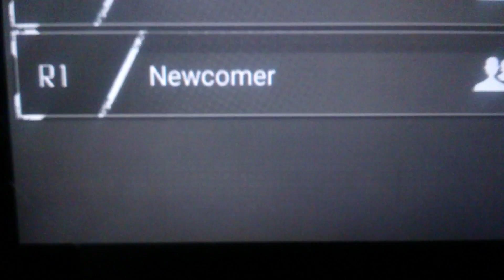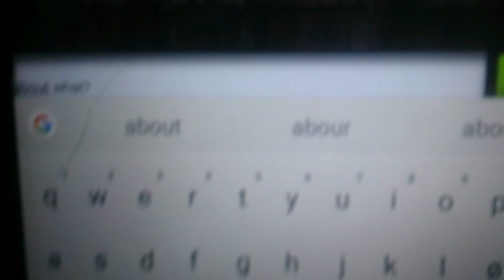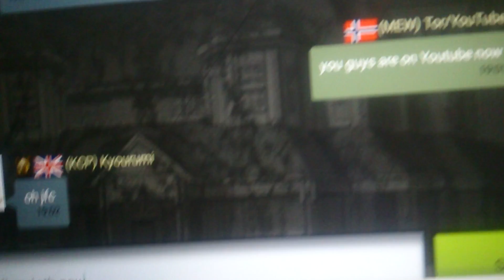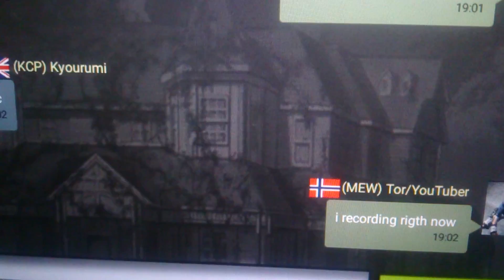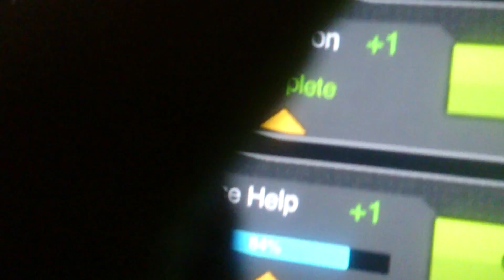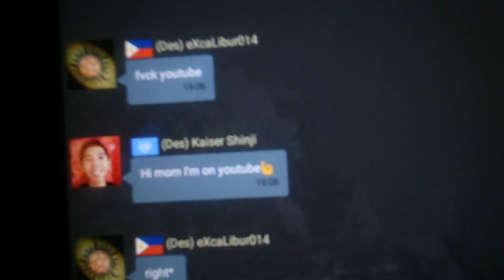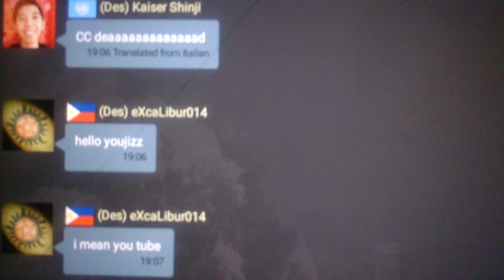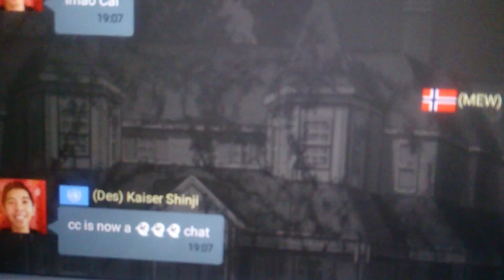MEW aliance episode 1 with a intro race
And please give us a like or a dislike .